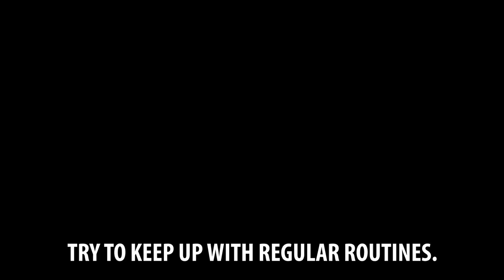MCOM 612 Coping with COVID-19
With the COVID-19 pandemic impacting society so rapidly, it is important to learn how to cope with children’s mental health. According to experts children are more susceptible to anxiety. Experts also say the situation is exacerbated for children by a constant flow of information on the news and social media that is not always accurate. Due to the magnitude of this pandemic I will be informing about ways that could help diminish anxiety.

Sources:
1. More Than 10,000 Dead In Italy From Coronavirus As Global Cases Top 600,000 | NBC Nightly News

3. Borsuk, K. (2020, March 28). Experts: Constant coronavirus coverage can have a mental health impact.

6. Mental Health and Coping During COVID-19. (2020, March 23).

Crew: Luisa Fabiola Gonzalez